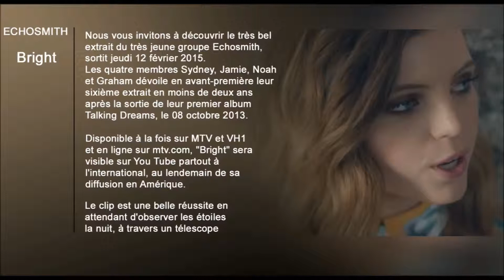L'essentiel de la semaine : spécial coups de cœurs musicaux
Semaine n°7 de ce mois de février 2015. Trois extraits coups de cœurs ont marqués cet événement. Avec la participation de MRTC TV et MRTC INFINITY, publié en ce samedi 14 février, une vidéo en hommage à Avril Lavigne, Echosmith et Taylor Swift qui ont dévoilés leur tout nouveau single.

Si vous aussi, vous souhaitez partager vos coups de cœurs musicaux ? N'hésitez pas à commenter ou à réagir sur MrtcInfinity. Vous êtes la bienvenue.

MRTC TV & MRTC INFINITY